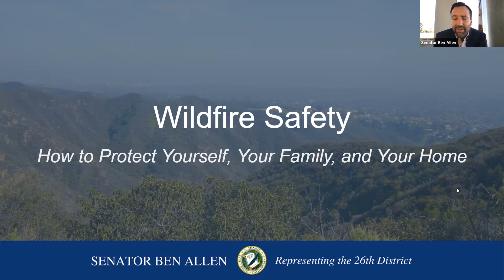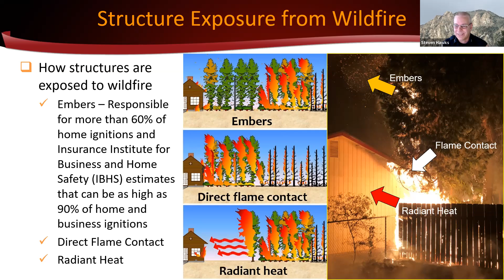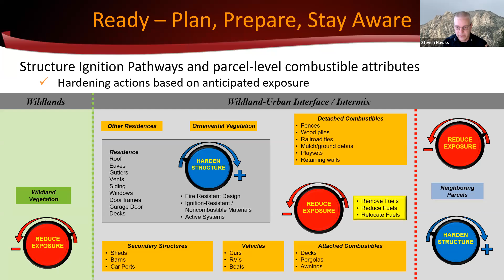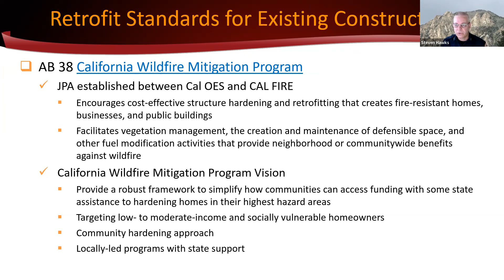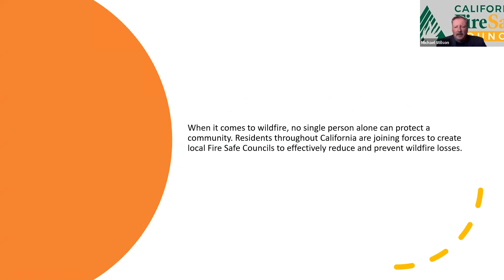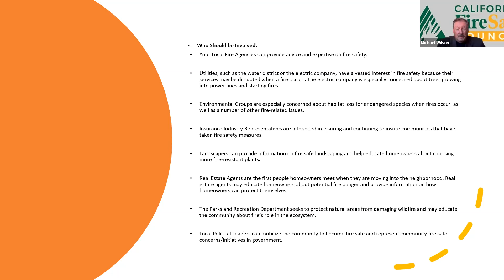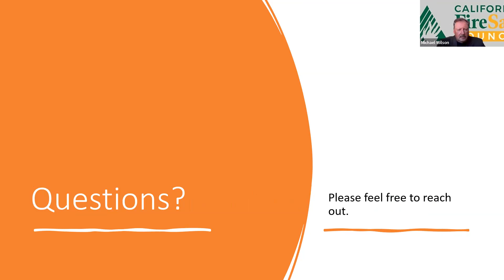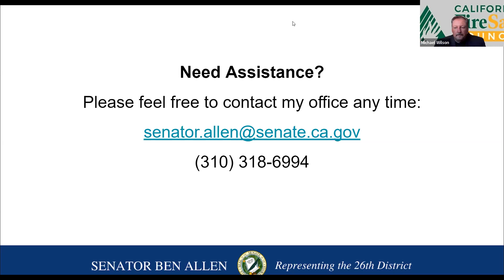Senator Ben Allen's Wildfire Safety Webinar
As drought conditions persist and the climate crisis worsens, wildfire is no longer a question of "if" in California, but rather a question of "when." Particularly for those of us living in hillside communities, we have a responsibility to prepare ourselves, our families, and our homes.

To help navigate these challenges, I hosted a webinar on August 10 to discuss topics such as home hardening, evacuation preparedness, and wildfire prevention with experts from CAL FIRE and the California Fire Safe Council.